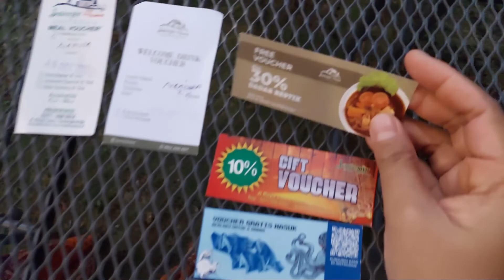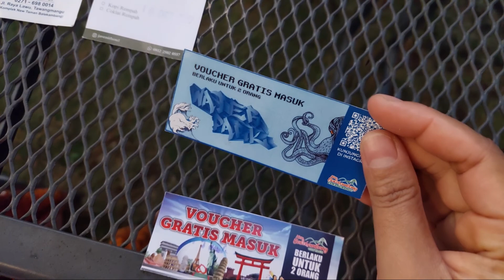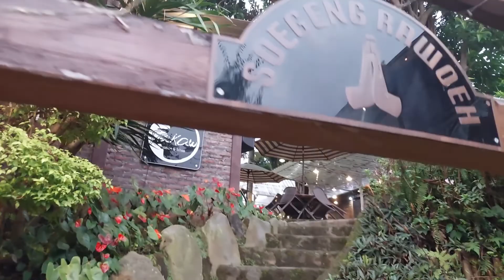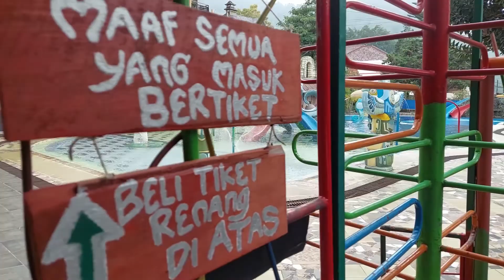Javenir Hotel Tawangmangu, Dapat banyak voucher, Gratis HTM Taman Balekambang & Water Park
Javenir Hotel Tawangmangu berada di Jl.Balekambang, Kalisoro Kec.Tawangmangu Kab. Karanganyar Jawa Tengah. Javenir Hotel memiliki fasilitas Taman Balekambang, Cafe&Resto Sakaw dan water park. Semoga bermanfaat. Terima kasih.